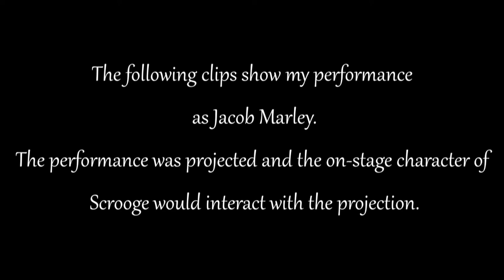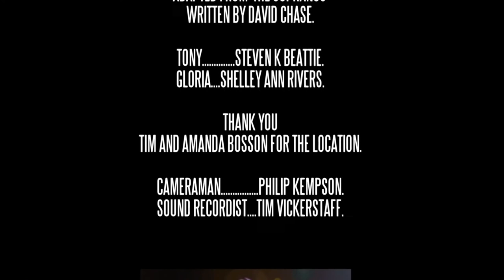Steven K. Beattie - 2018 Showreel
Updated show-reel for Actor/Writer & Director - Steven K. Beattie